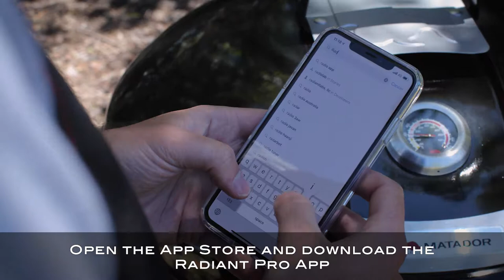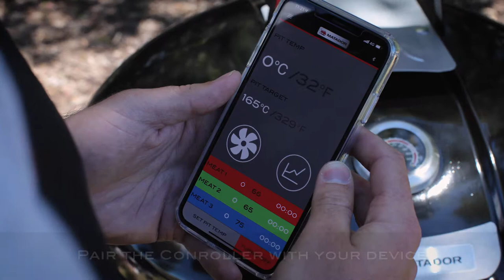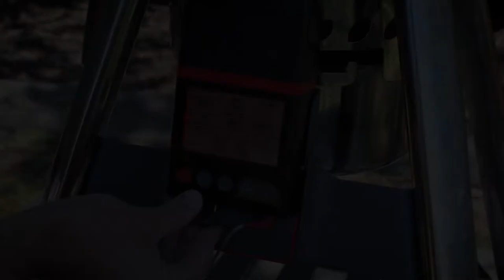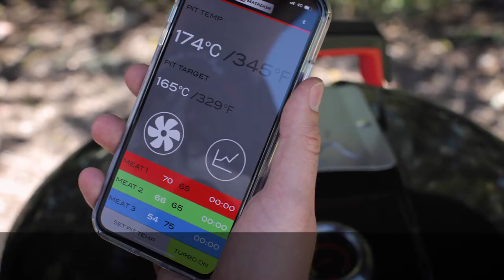How to Use the Matador Radiant Pro Controller App - Matador BBQs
When paired with the temperature control unit via Bluetooth, the Radiant Pro App makes cooking with charcoal easy.

Discover more tips, tasty recipes and all the signs of a great Matador BBQ